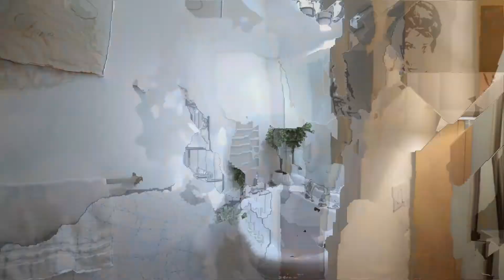632-155 Dalhousie St, Toronto, Ontario